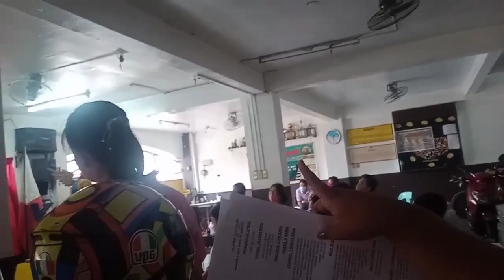ONLINE GRADUATION(behind the scenes)